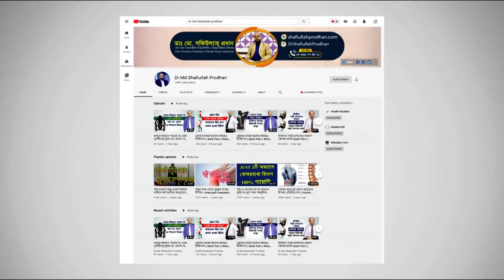শরীরের প্রতিটি ব্যথা কি একই কারণে হয়ে থাকে? Causes of Pain || Betha keno hoi?